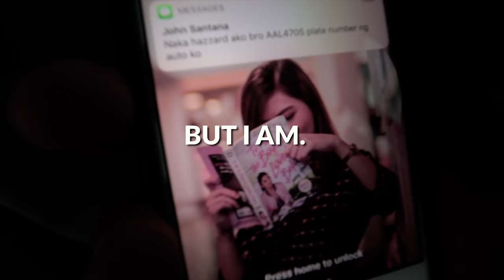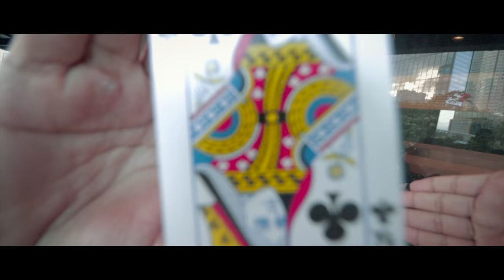THE ULTIMATE VLOGGER,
Nakasama ko ang Ultimate Vlogger! Eto na yata ang pinakamagandang montage ko! haha.

My Gear:
Canon m50
Canon 700d
Boya ByMM1
Canon 10-18mm
Canon 50mm f1.8
Kamlan f1.1
DJI Spark -